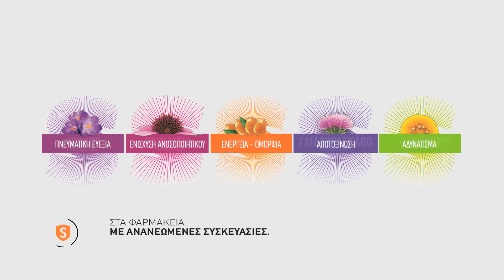Superfoods TVC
Production: Blink - Agency: Bold Ogilvy & Mather
Visual Effects & Mastering: Whiskers Post Production